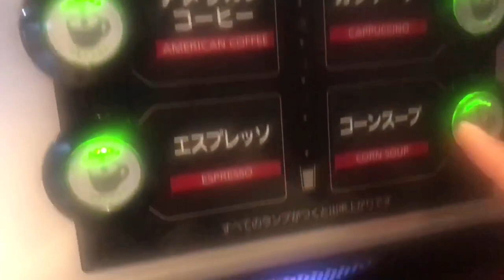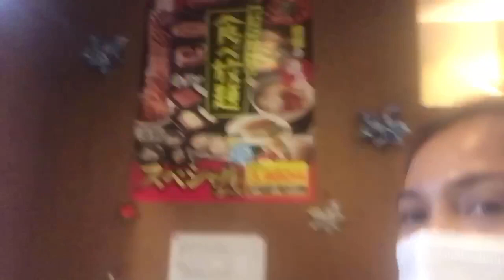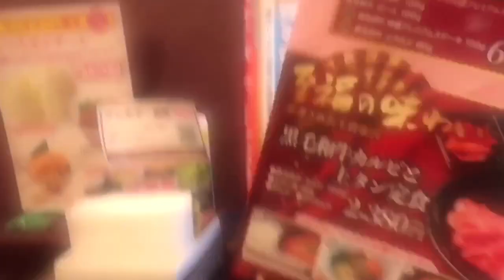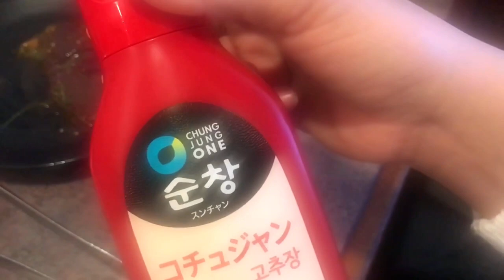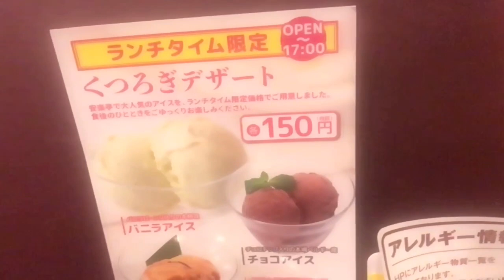Cheapest Yakiniku in Tokyo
If you find my content helpful, Don't forget to
join  me and we gonna enjoy our video's will be release.